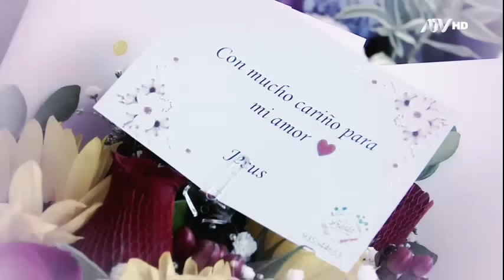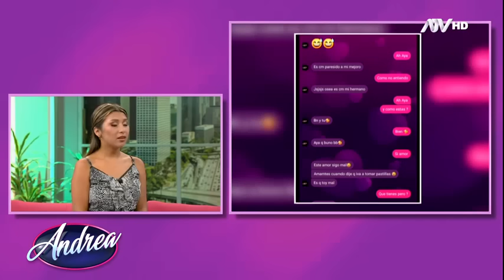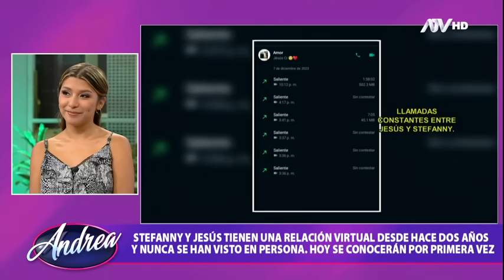Andrea: Programa del 5 de Febrero de 2023